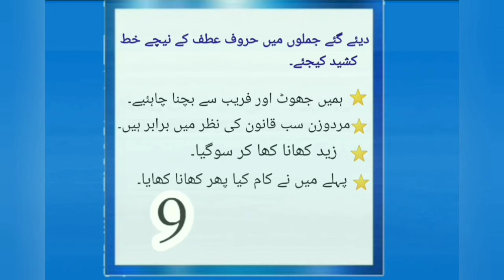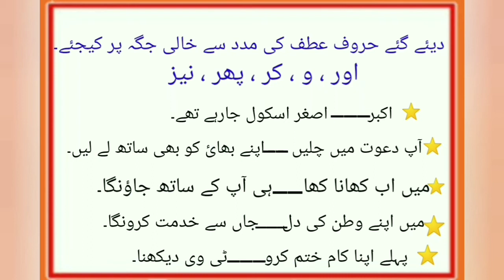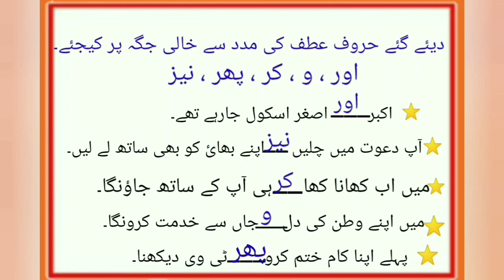Huroof e Ataf ( Conjunctions ) Activities